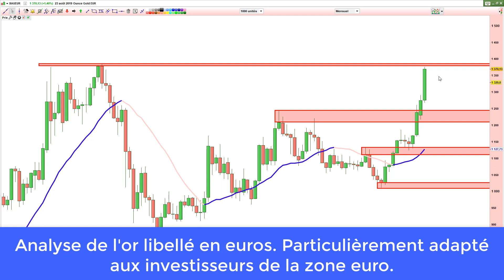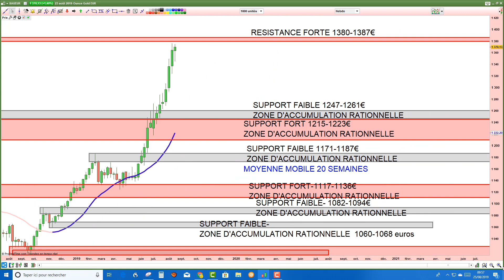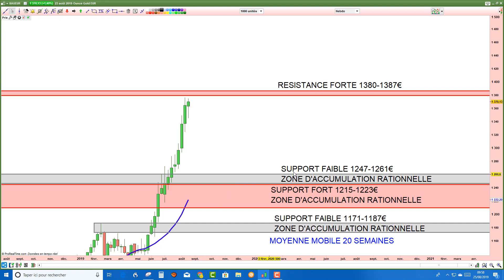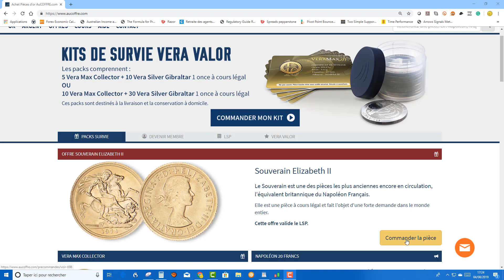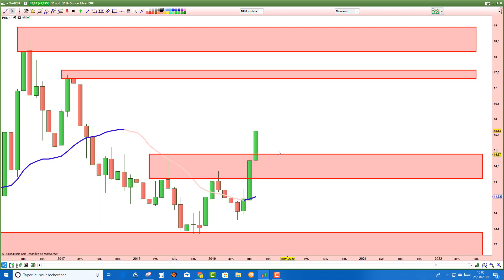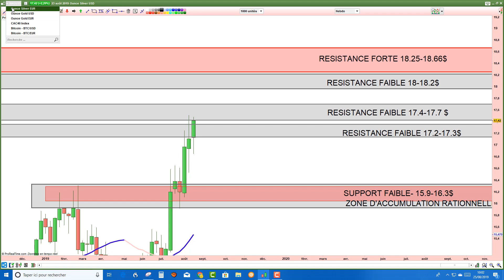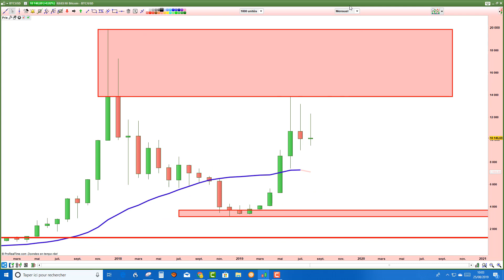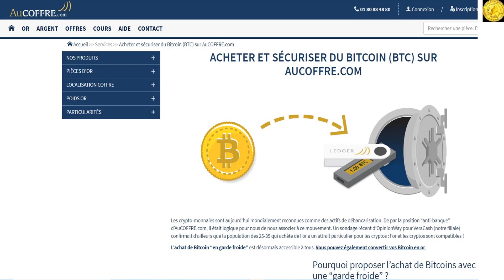Or, Argent, Bitcoin: quelle stratégie adopter? [25/08/19]